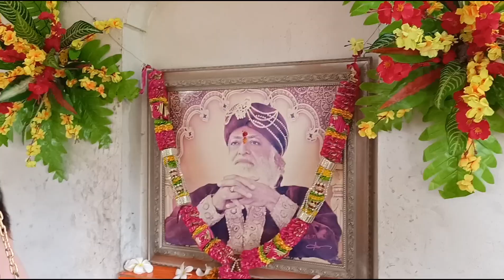संत श्री आशाराम बापू आश्रम, बड़गांव खरगौन (म.प्र.)🚩🚩